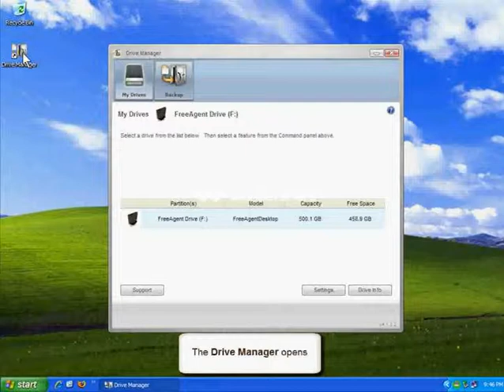FreeAgent Desktop 1.5 Backup: How to Turn On Scheduled Backups for Windows XP